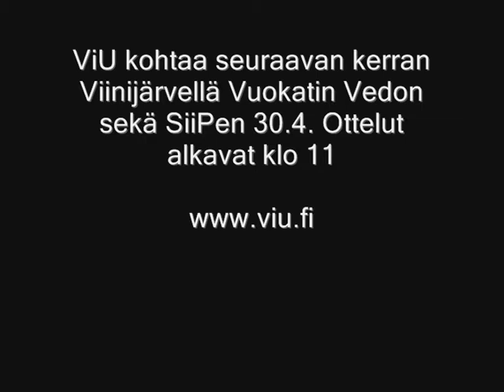ViU-PesäYsit 24.4.11.wmv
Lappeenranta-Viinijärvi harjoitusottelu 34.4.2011